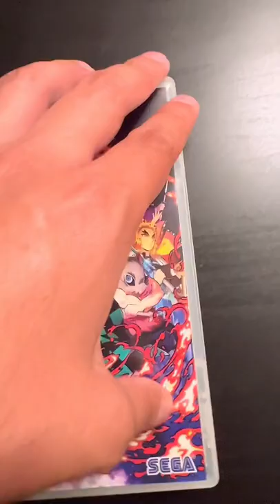Demon Slayer The Hinokami Chronicles Unboxing for the Nintendo Switch